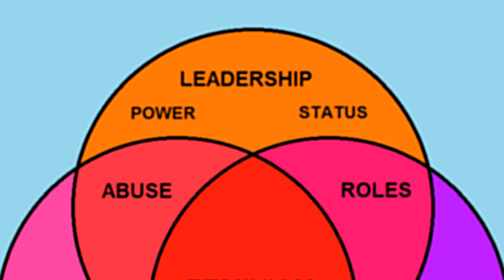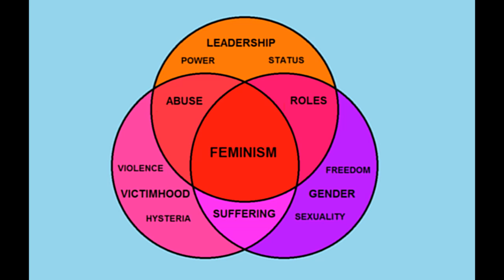Who has Feminism? What is Feminism?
this is what feminism means to me because Actions speak louder than Words
BTW Pansexuality is sexual attraction, sexual desire, romantic love, or emotional attraction toward people of all gender identities and biological sexes